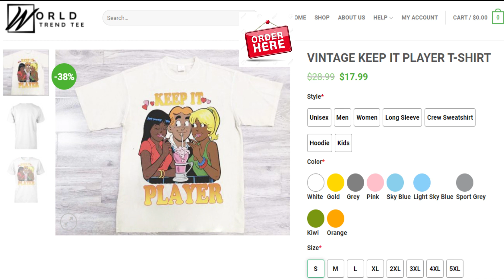VINTAGE KEEP IT PLAYER T SHIRT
LIMITED EDITION
WORLDWIDE SHIPPING
HOW TO ORDER:
1. Select the style and color you want:
T-Shirt / Hoodie / Sweater / Tank / Mug
2. Click "ART TO CART"
3. Select size and quantity
4. Enter shipping and billing information
5. Done! Simple as that!